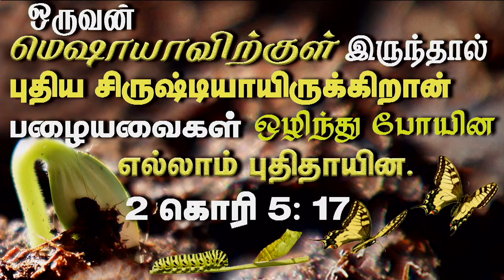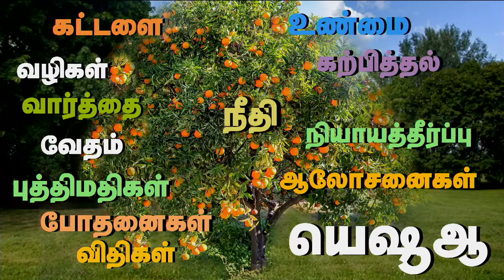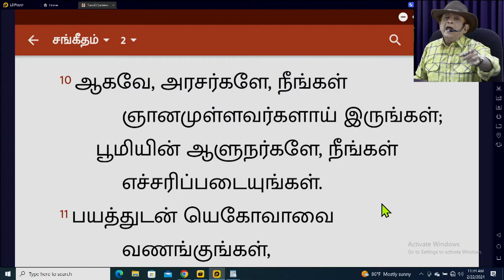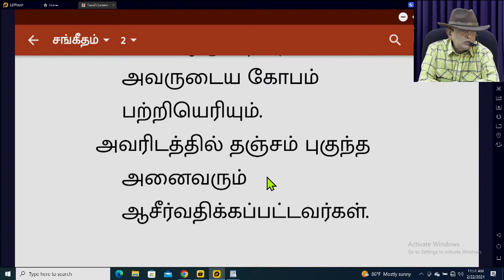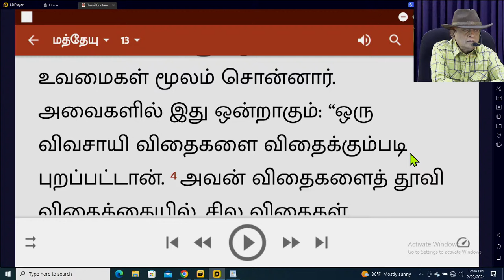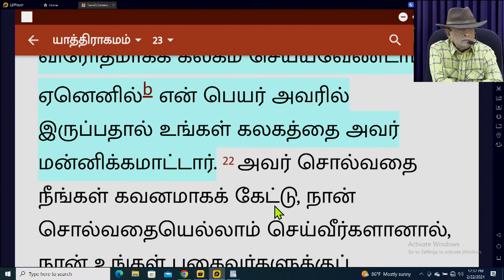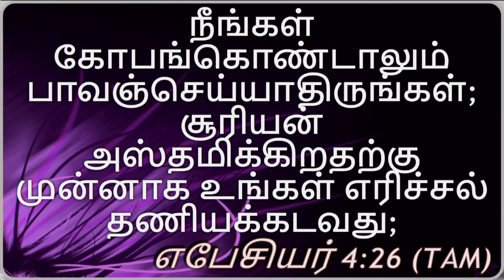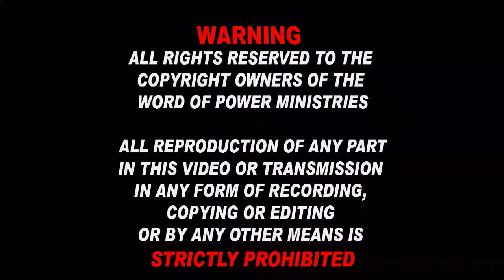13th Nov 2024 - Wednesday பாவத்தினால் மனித இருதயத்திற்கு நேர்ந்தது இருள், அறியாமை, கடினம்!